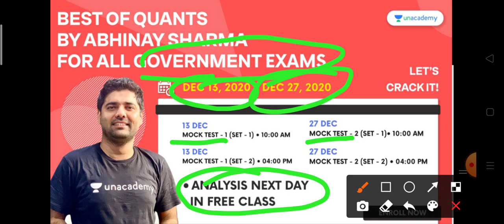Delhi Police Cut Off 2020 || इतने नंबर पर फिजिकल की तैयारी शुरू करें || Delhi Police Result Date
Delhi police Results Date 2020

Unacademy Aap Code Use:- STUDYEXAM10

*Description*

This test series contains 4 sets of 25 questions each from the Quantitative Aptitude section of all government exams. Solutions and analysis for all questions will be discussed by Abhinay Sharma at 6 PM the next day day in a detailed special class.